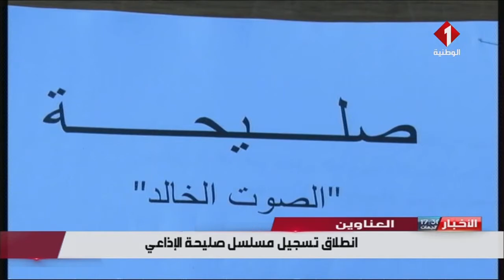النشرة المسائية للأخبار ليوم 21 - 01 - 2021